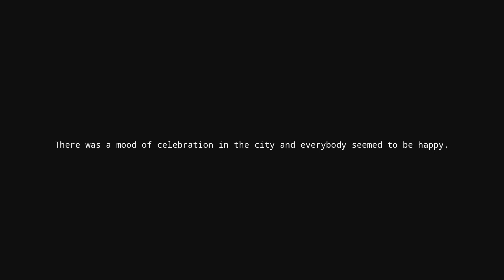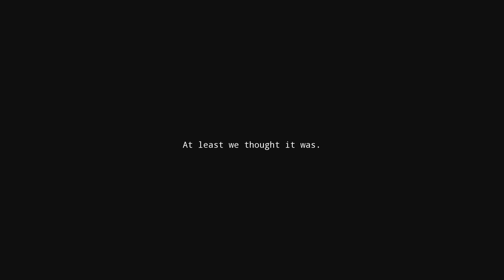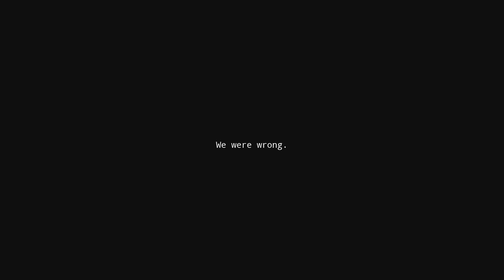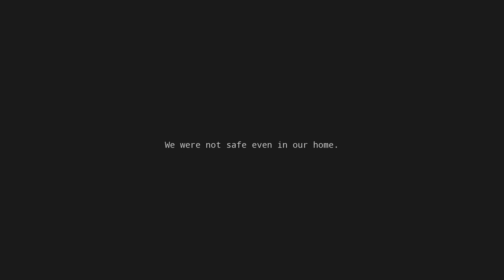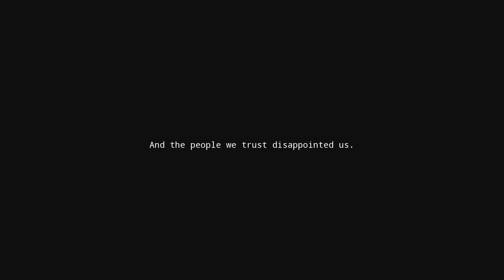THE LAST OF US 3